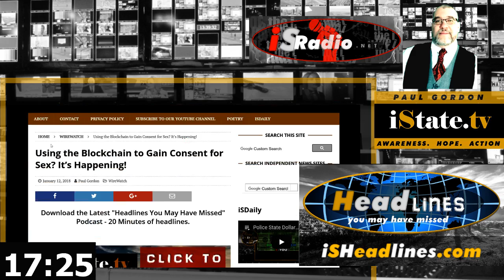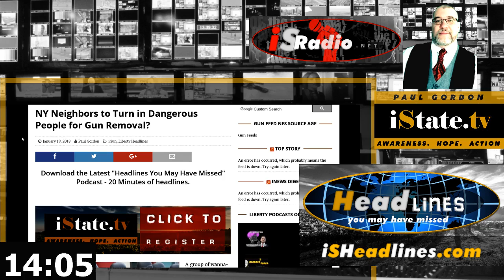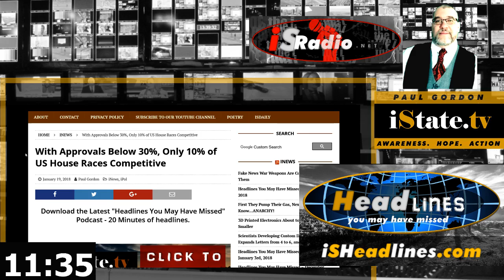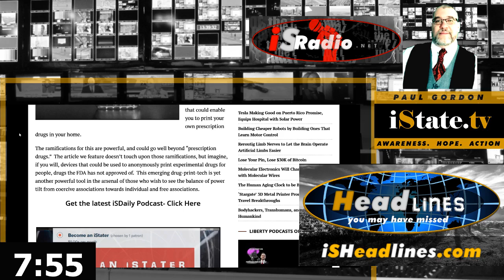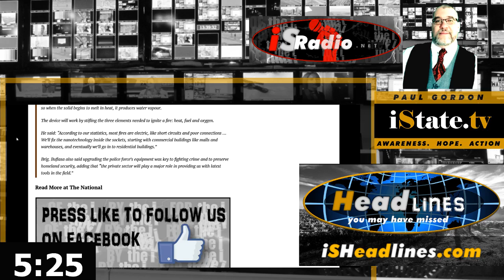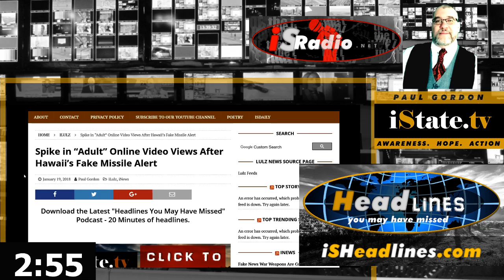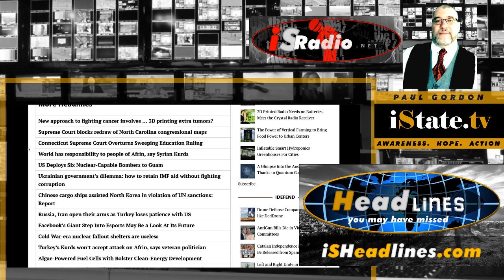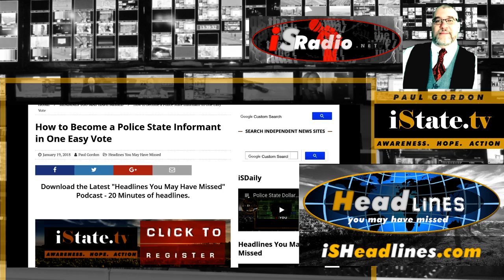How to Become a Police State Informant in One Easy Vote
Headlines You May Have Missed – Friday – January 19th, 2018
Join Paul Gordon as he covers Dangerous People in NY, Congress Retains, Brits Buckle, Drug Printing, NanoTech Fire Fighting, as well as the top 5 stories of the past week on this episode of Headlines You May Have Missed.